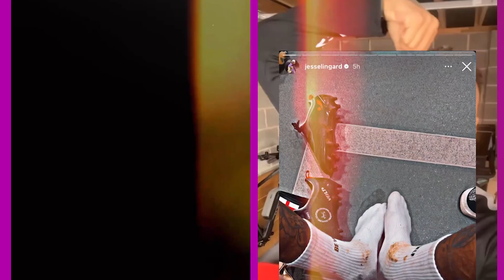APA KATA LINGARD SOAL LIGA CHAMPIONS ? || APA YG HARUS MU LAKUKAN AGAR KOMPETITIF DI UCL?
Sepanjang tengah hingga akhir pekan kemarin, Jesse Lingard melakukan banyak aktifitas di Jakarta, sebagai implementasi kerjasamanya dengan brand asal Inggris yang punya pabrik di Indonesia, Concave.

Ikuti keseruan Lingard lainnya di channel ini dan juga tonton berbagai tayangan menarik di program Sport7 yang hadir setiap Selasa hingga Sabtu dini hari mulai 00.45 WIB